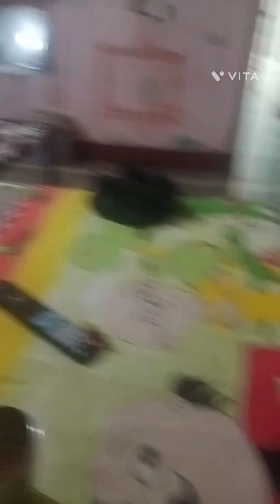देखो मोर मोटरसाइकिल पर सवार होकर चंद्रयान पर पहुंच गया